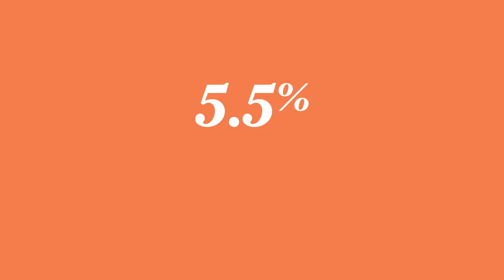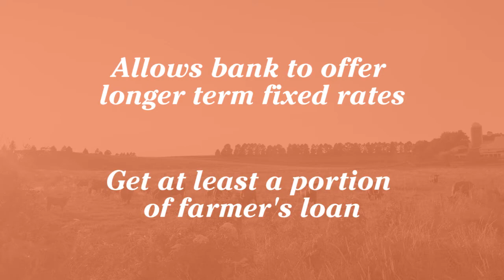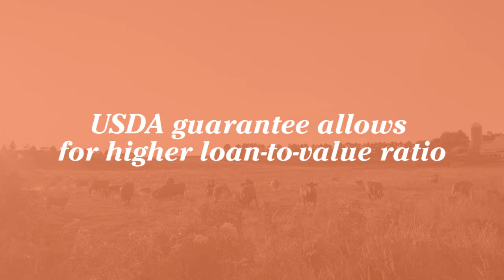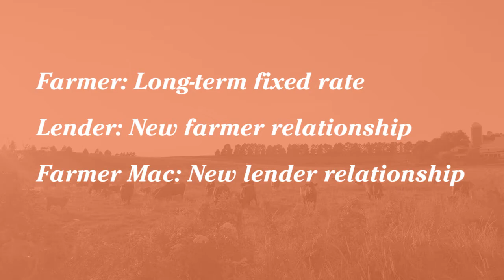Mound City Bank & Farmer MAC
Donna Hoppenjan, President & CEO & Jeff Miesen, VP Agribusiness Lending Officer talk about the importance of long term fixed rate financing with Farmer Mac II and liquidity benefits to the bank.